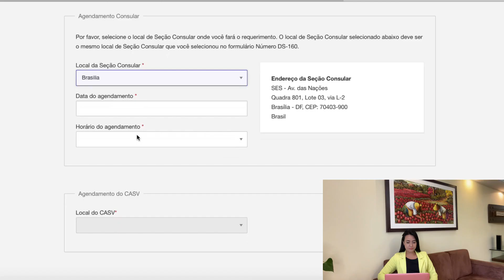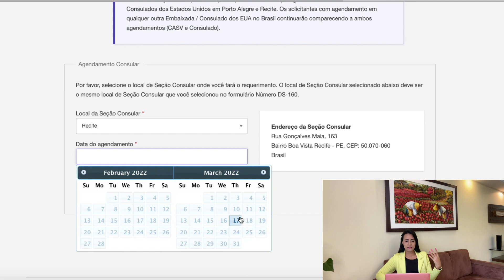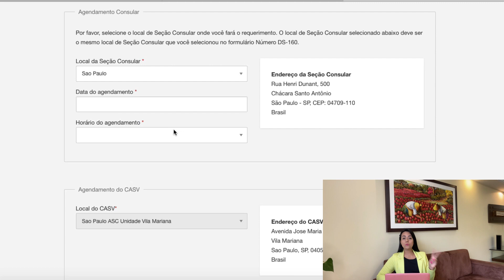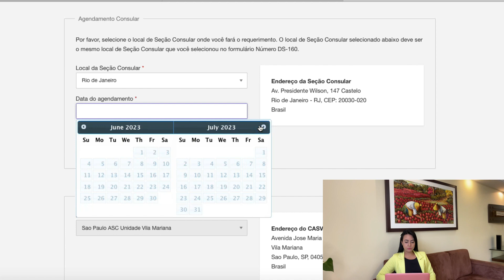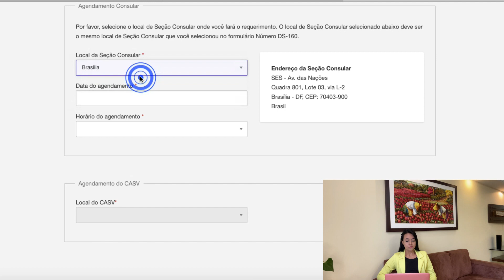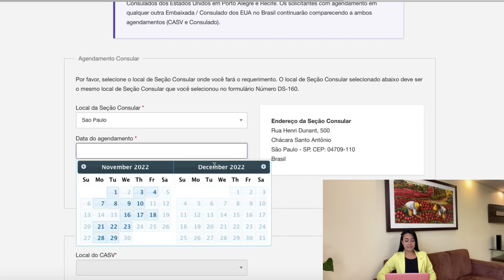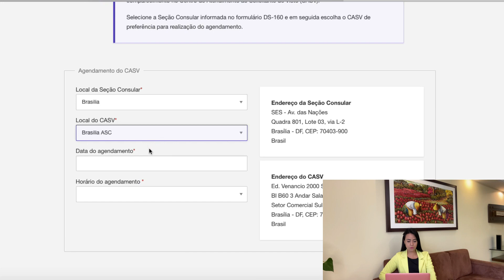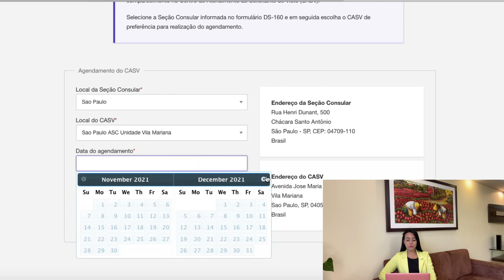VAGAS ATUALIZADAS PARA O VISTO AMERICANO DE TURISMO E RENOVAÇÃO DO VISTO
O maior "problema" para os solicitantes de VISTO AMERICANO nos últimos meses tem sido a falta ou a demora para o agendamento da entrevista no consulado americano no Brasil. Para te ajudar toda semana trago aqui no canal as VAGAS ATUALIZADAS para o PRIMEIRO VISTO AMERICANO DE TURISMO ou para a RENOVAÇÃO DO VISTO AMERICANO.

 No vídeo de hoje trago as vagas atualizadas para entrevista do VISTO B1/B2 para primeiro visto e também para RENOVAÇÃO.

Vídeo gravado em 11 de NOVEMBRO de 2021

⭐️ DOCUMENTOS PARA A ENTREVISTA DO VISTO AMERICANO

⭐️ Quer ajuda de nossa assessoria para preencher sua DS-160? Nos envie uma mensagem 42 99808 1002.

O visto americano é o primeiro passo para uma viagem a um dos maravilhosos destinos dos Estados Unidos! Seja para visitar a Califórnia, aos parques de Orlando, às praias de Miami, à cosmopolita Nova York ou à vibrante Las Vegas: seu primeiro passe será obter a autorização de entrada no país.

Acompanhe no nosso video explicativo o passo a passo de como preencher a famosa DS-160 que é o primeiro passo para quem deseja ter o tão famoso Visto Americano!

⭐️ Valor da taxa do visto americano:
A taxa de solicitação do visto americano tem o valor de US$ 160 (pago para o governo Americano) para vistos de visitantes que não exigem petição (B1/B2, C1/D, F, M, J, I, TN, TD)